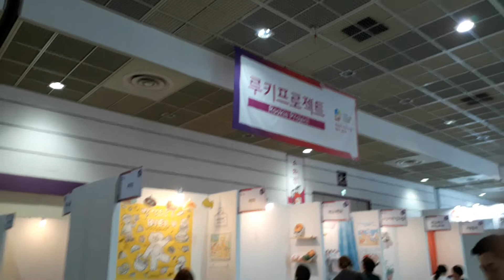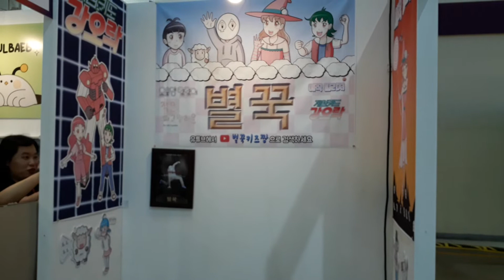캐릭터 라이선싱 페어 현장 방송 01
행사 전날 부스 셋팅때 찍은 영상입니다
부스 위치는 루키프로젝트 R26입니다